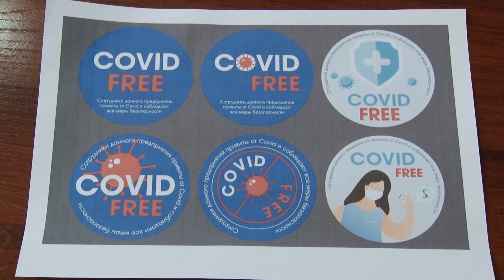Губернатор И. Кобзев - о дополнительных ограничительных мерах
В Иркутской области изменены правила посещения торгово-развлекательных центров и объектов розничной торговли непродовольственными товарами с площадью торгового зала, свыше 1000 кв м. Их посетители с 30 октября обязаны иметь при себе паспорт, сертификат о вакцинации против COVID-19, подтверждаемый QR-кодом, полученный с использованием Единого портала государственных и муниципальных услуг; сертификат о перенесенном заболевании COVID-19, подтверждаемый QR-кодом, при условии, что с даты выздоровления гражданина прошло не более 6 месяцев; документ, выданный медорганизацией, подтверждающий, что гражданин перенес новую коронавирусную инфекцию COVID-19 и с даты его выздоровления прошло не более 6 месяцев либо документ, выданный медорганизацией, подтверждающий прохождение гражданином вакцинации от новой коронавирусной инфекции COVID-19. Данное требование не распространяется на лиц, не достигших 18 лет. Соответствующие изменения в Указ внёс Губернатор региона Игорь Кобзев.